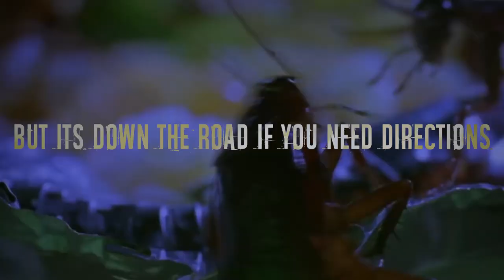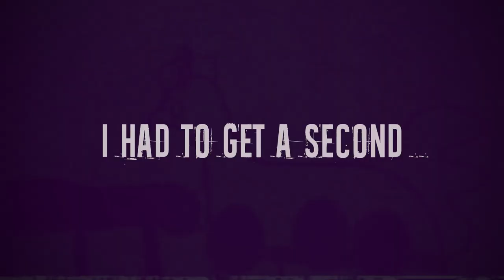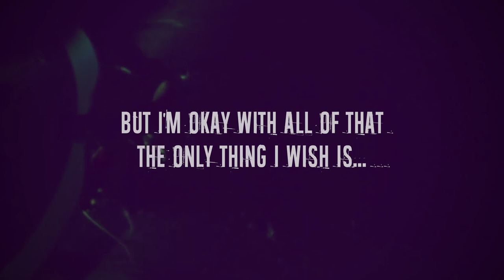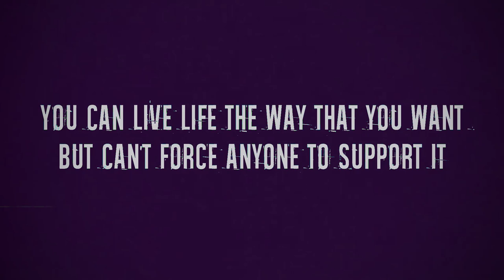"Cockroaches" ft. J Biz R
CLAim lets the world know how he feels about the human infestation in the brand new lyric video "Cockroaches" featuring Ohio veteran J Biz R.

Written, recorded, mixed and mastered by: Christopher Arrick
Additional lyrics written by: Josh Bleen
Video and lyrics by: Christopher Arrick
Instrumental by: Keef Beats